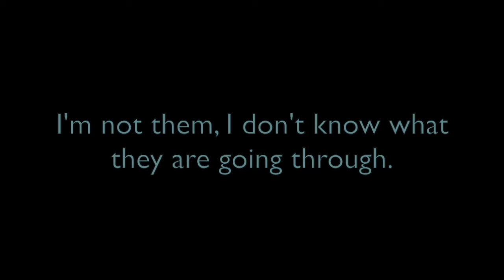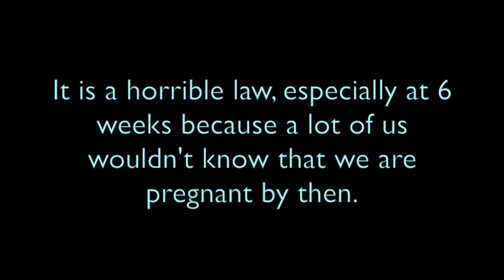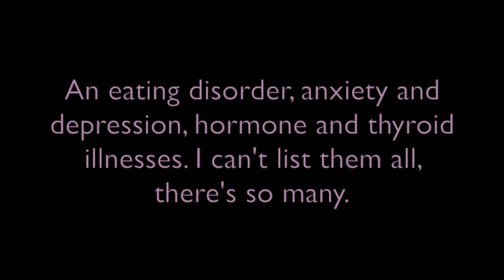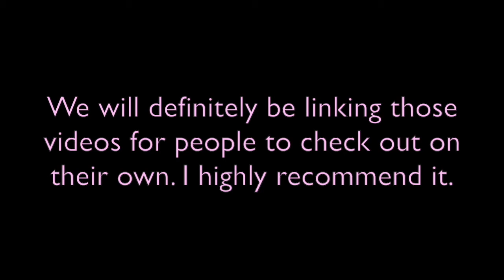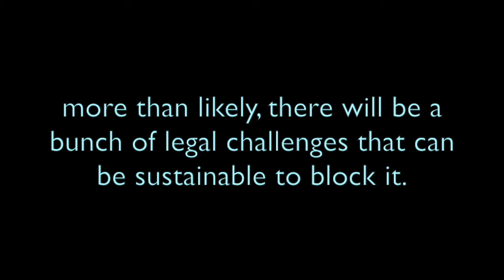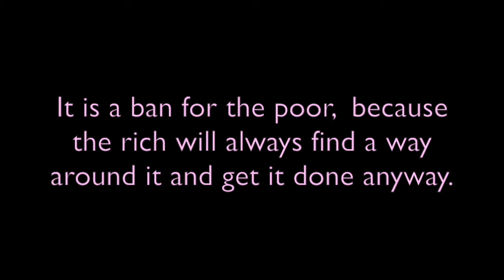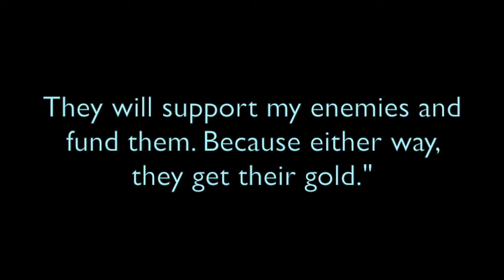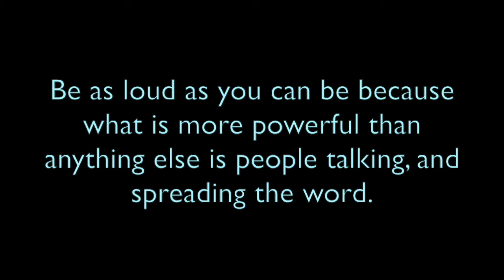Texas vs. Satanists in Abortion Battle?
In this video, our hosts discuss the latest new coming out of Texas, the abortion ban after 6 weeks and its $10,000 bounty.

The prevalence of irregular menstruation varies from 5% to 35.6% depending on age, occupation, and the country of residence, according to US National Library of Medicine National Institutes of Health.